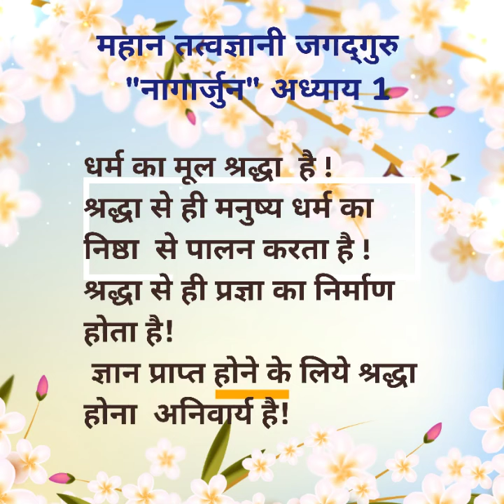" NAGARJUNA" THE GREAT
NAGARJUNA was most important and great  Philosopher of ancient India.
Here I publishing  his Teachings that we need for everyone. Buddhism is a core of worlds science and research.